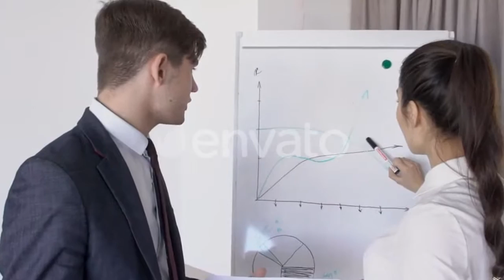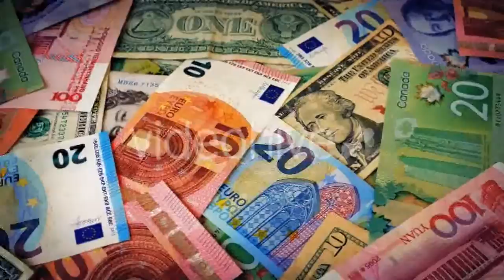Head of Caterpillar on Plant - (nature) Stock Footage | Mega Pack +40 items